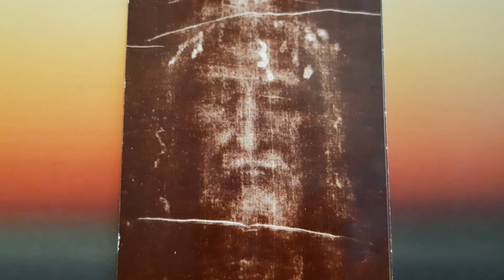Rahmaniya ie Miséricordieuse (36) : Règle de Vie Ascétique et Mystique de la Confrérie Soufie Kabyle